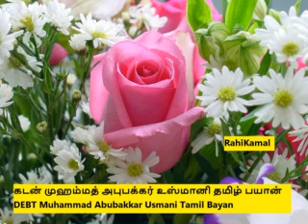கடன் முஹம்மத் அபுபக்கர் உஸ்மானி தமிழ் பயான் DEBT Muhammad Abubakkar Usmani Tamil Bayan